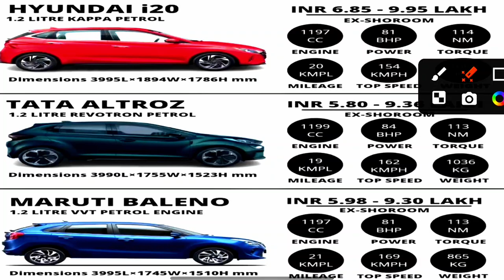Maruti suzuki Baleno vs tata altroz vs hundai i20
Maruti suzuki Baleno vs tata altroz vs hundai i20 trendingvideo tata hundai marutisuzuki education vica automobile studypoint2m @StudyPoints2